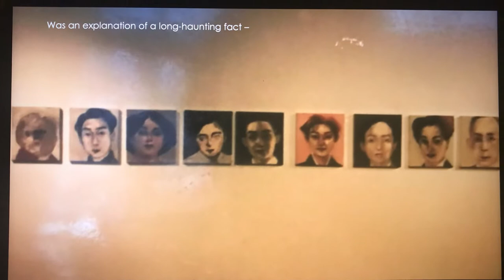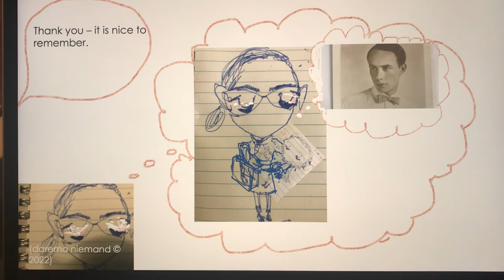Kurt Raab, Addorsed Foxes (portraiture as not painting)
On my being a portrait painter (Kurt Raab) then loving through depiction in more graphic markings (addorsed foxes) – the video I'd planned before I made the video about my grandfather today. I hope you don't mind. Everything happens at once.

As promised in the video – see the 11th channel trailer for an explanation of the figures toward the end: “(softly but always (my 11th trailer (so far)))”

P.S. video about my grandfather that briefly postponed this one – “Go for Broke (My other Grandpa's Time in WWII/100th Infantry Battalion)”